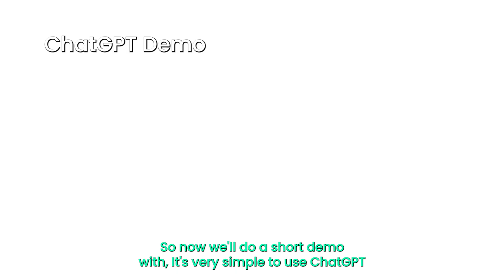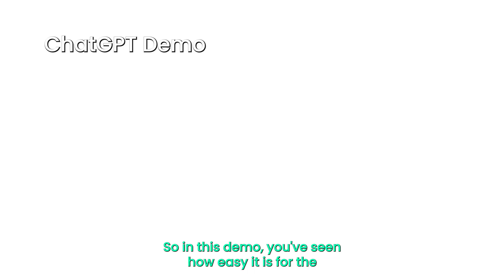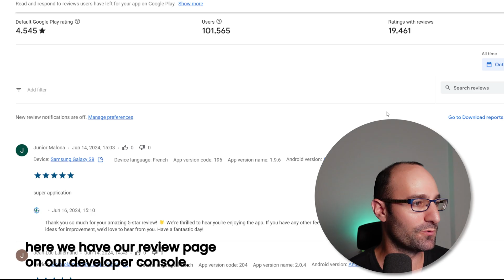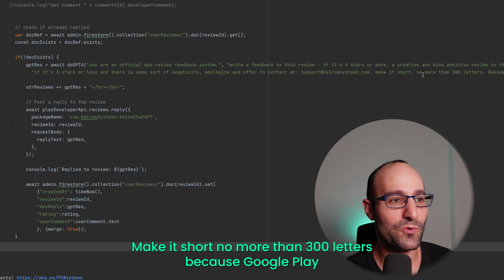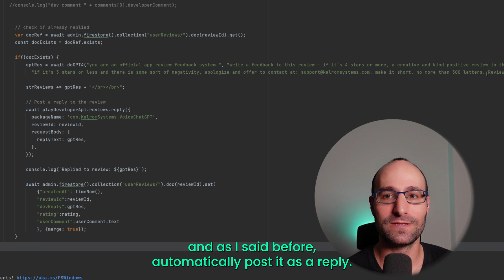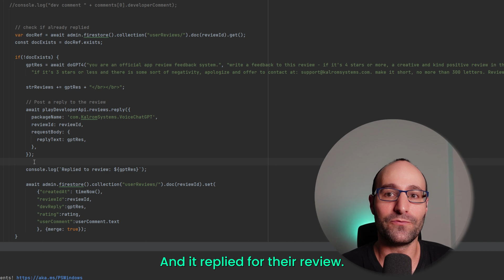I Created a ChatGPT Customer Support Bot (& Future Implications on Jobs)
In this video, I dive into an experiment where I utilized ChatGPT to enhance customer support. First, I explore the initial phase of integrating ChatGPT into customer service to automate responses and streamline user interactions.

Next, I discuss how I leveraged the ChatGPT API to create automatic replies for reviews on my app, ensuring timely and consistent engagement with users.

Lastly, the video delves into the broader implications of such technology on the job market, contemplating how automation and AI might shape the future of employment, particularly in roles traditionally held by human customer service representatives.

00:00 Introduction
00:23 ChatGPT Experiment with Customer Support
02:19 My app reviews
05:22 Summary & Conclusions